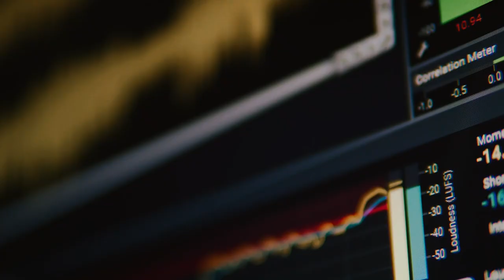Starseeds by Brendash Weddings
"Starseeds" by Brendash Weddings, crafted by Brenda Valdovinos, elevates your wedding experience through the magic of Solfeggio frequencies—the hertz of love. for a transformative cinematic journey, redefining wedding films.

This innovative technique utilizes Solfeggio frequencies such as 369 Hz, 528 Hz, 432 Hz, and 639 Hz, infusing positive vibrations into your special day. These frequencies aim to enhance the energy and well-being of both body and soul. The harmonious blend of love and sound healing creates a unique dimension, offering a profound and uplifting experience for couples.

Experience the transformative power of "Starseeds" as it goes beyond capturing moments; it becomes a journey of emotional resonance and positive energy. Redefine your wedding story with a touch of magic. BrendashWeddings Starseeds 🌟